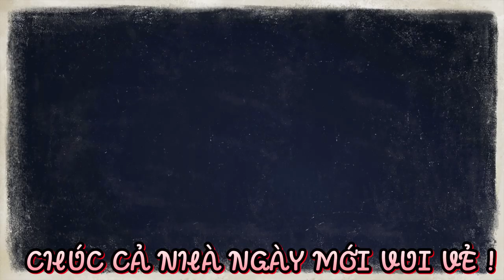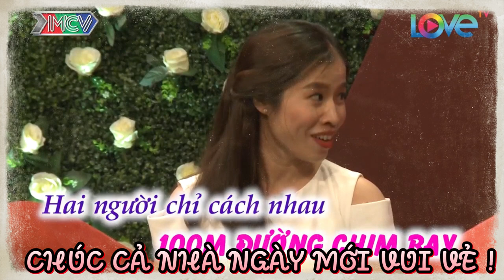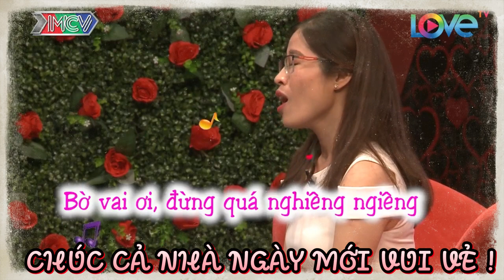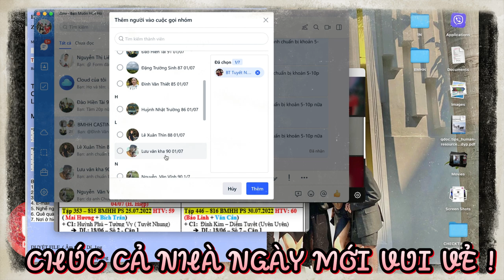Chàng say Nàng như điếu đổ bởi giọng ca vàng trong làng tán trai của nàng | 69 CÁCH YÊU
BMHH 404
69 Cách Yêu là trang cập nhật những chương trình hẹn hò, ghép đôi, mai mối hot nhất hiện nay BẠN MUỐN HẸN HÒ, HẸN ĂN TRƯA, VỢ CHỒNG SON, YÊU LÀ CƯỚI, MAI MỐI CÙNG NGƯỜI LẠ